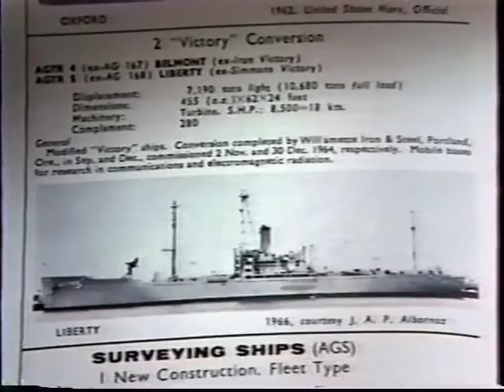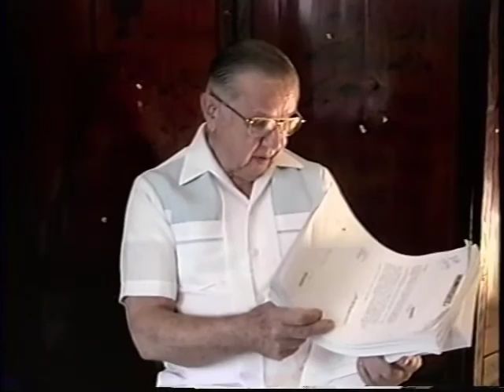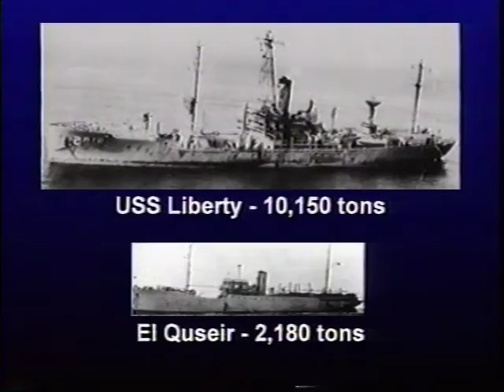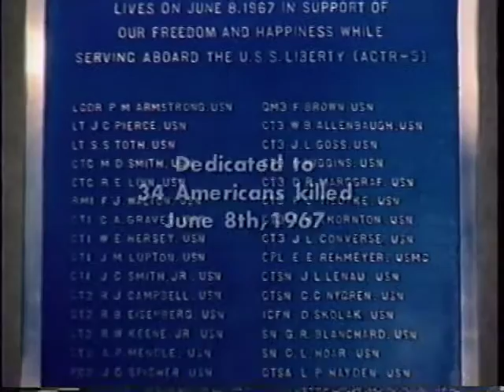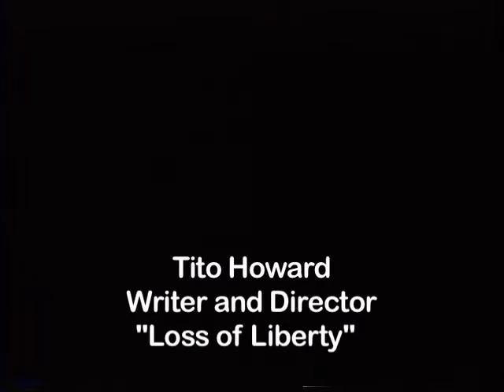Tito Howard 1967 “Loss of Liberty”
Due to the fact that the entire mainstream media is owned by the Israeli Zionists, the American public is not aware that Israel is the biggest threat to American national security, and that Israel is in fact at war with America and has colonized and occupied it just like Palestine.  The apartheid state of Israel's unprovoked attack on The USS Liberty, the assassination of a true human rights & peace activist, the honorable Rachel Corrie, and the 9/11 Thot Control Event are just a few examples of Israel's war against America.  Who will write the final chapter on Israel's 1967 confrontation with the U.S. Navy?

Produced, Written and Directed by Tito Howard.  In a bonus clip at the end, Tito speaks in solidarity with the D.C. Emergency Truth Convergence in Washington, DC on 22-24 July 2005, in their mutual struggle to bring the overwhelming evidence of Israeli crimes to the American people.
Produced: 2016, Episode: TH-LOL, Category: Education, 58:00
Phone your local public TV station and ask them to broadcast this film to your local community. Your station can download the film in TV broadcast format from PEGMedia.org .

This film is available for any Public TV station in the country - and world - to broadcast.
This PEGMedia Episode:
More 911TV Films On PEGMedia